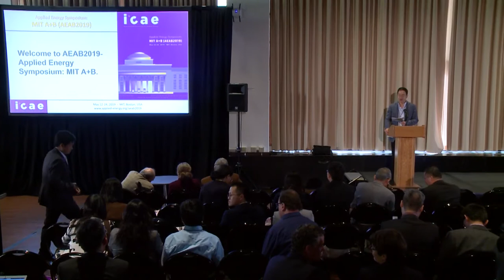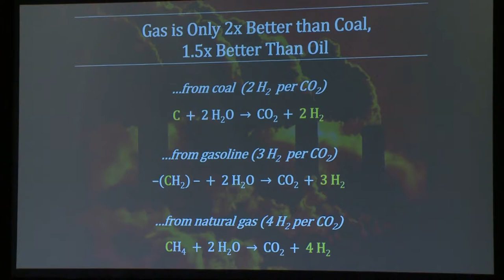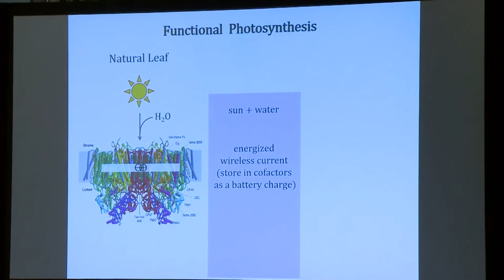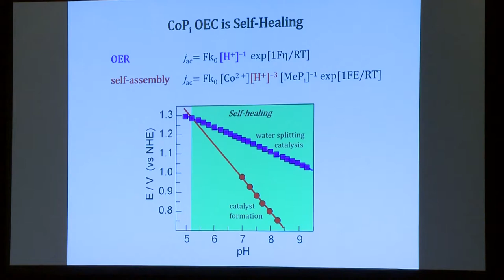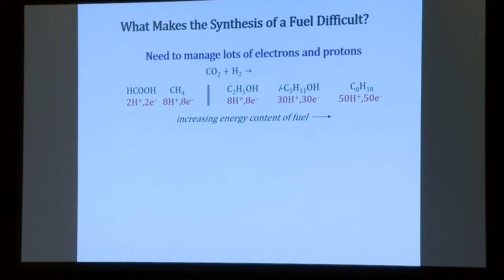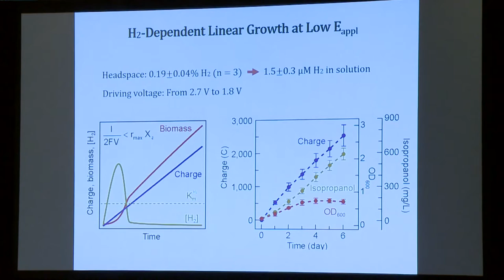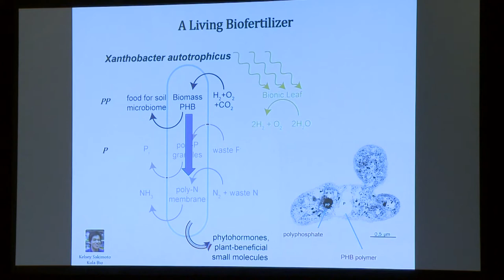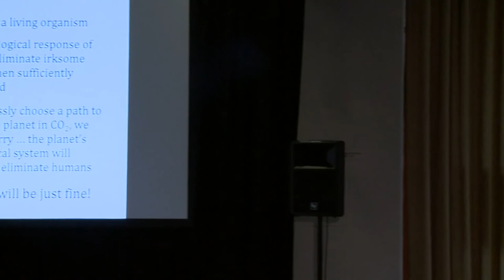MIT A+B 2019 Plenary Prof. Daniel G Nocera A Sustainable and Renewable Cycle for Food and Fuels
DR. Daniel G. Nocera  Patterson Rockwood Professor of Energy
Harvard University
Keynote: A Sustainable and Renewable Cycle for Food and Fuels from Sunlight, Air and Water
Hybrid biological | inorganic (HBI) constructs have been created to use sunlight, air and water (as the only starting materials) to accomplish carbon fixation and nitrogen fixation, thus enabling distributed and renewable fuels and crop production. The carbon and nitrogen fixation cycles begin with the artificial leaf, which was invented to accomplish the solar fuels process of natural photosynthesis – the splitting of water to
hydrogen and oxygen using sunlight – under ambient conditions. To create the artificial leaf, an oxygen-evolving complex of Photosystem II was mimicked, the most important property
of which was the self-healing nature of the catalyst. Self-healing catalysts of the artificial leaf permit water splitting to be accomplished using any water source—which is the critical
development for: (1) the artificial leaf, as it allows for the facile interfacing of water splitting catalysis to materials such as silicon and (2) the bionic leaf, as it allows for the facile interfacing of water splitting catalysis to bioorganisms. For the latter, using the tools of synthetic biology, a bio-engineered bacterium has been developed to convert carbon dioxide from air, along with the hydrogen produced from the catalysts of the artificial leaf, into biomass and liquid fuels, thus closing an entire artificial photosynthetic cycle. The HBI, called the bionic leaf,operates at unprecedented solar-to-biomass (10.7%) and solar-to-liquid fuels (6.2%) yields,greatly exceeding the 1% yield of natural hotosynthesis. Extending this approach, a renewable and distributed synthesis of ammonia (and fertilizer) at ambient conditions has been created by coupling solar-based water splitting to a nitrogen-fixing bioorganism in a single reactor. Nitrogen is fixed by using the hydrogen produced from water splitting to power a nitrogenase installed in a bioorganism. The
ammonia produced by the nitrogenase can be diverted from biomass formation to extracellular production with the addition of an inhibitor. The nitrogen reduction reaction proceeds at high turnover per cell and operates without the need for a carbon feedstock (other than the CO2 provided from air). This nitrogen-fixing HBI can be powered by  distributed renewable electricity, enabling sustainable crop production with a carbon negative budget. The science that will be presented will show that using only sunlight, air and water, a distributed system may be established to produce fuel and food. Such science will be
particularly useful to the poor of the world, where large
infrastructures for fuel and food production are not tenable.